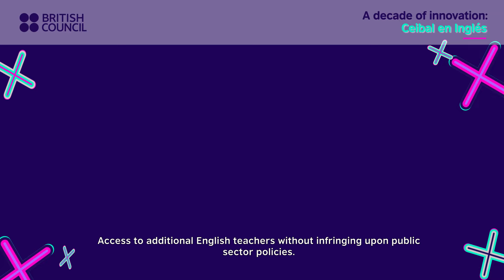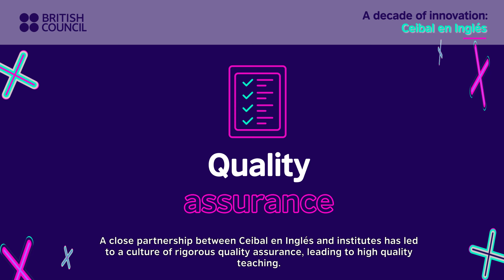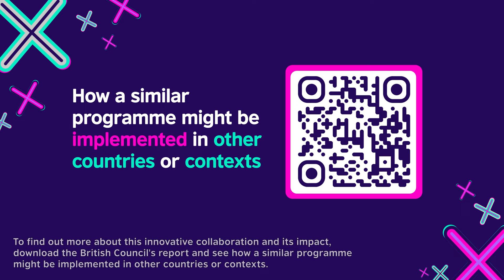Public-private sector collaborative expertise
To find out more about this innovative collaboration and its impact, download the British Council's report and see how a similar programme might be implemented in other countries or contexts